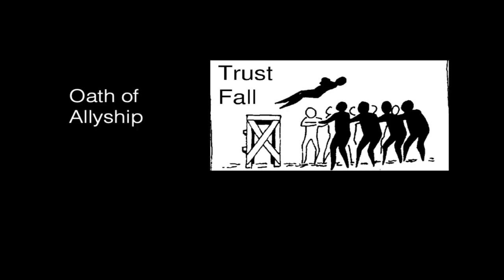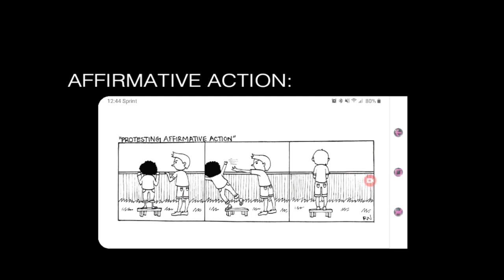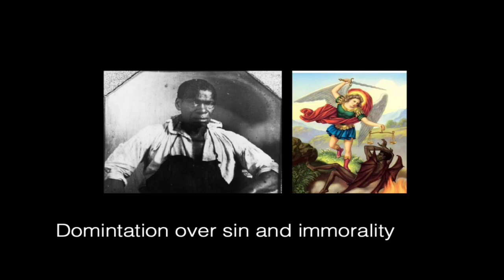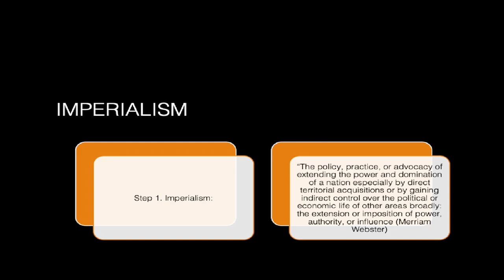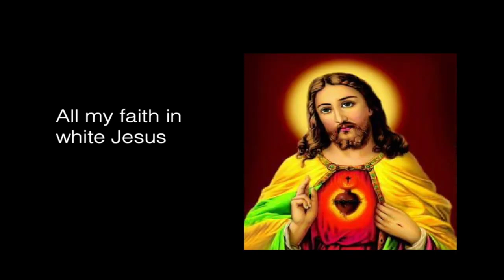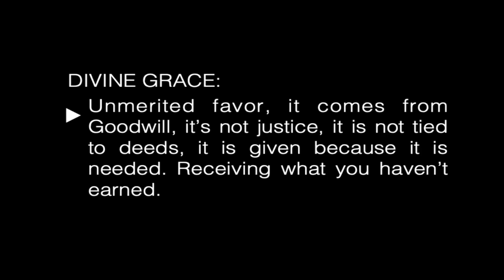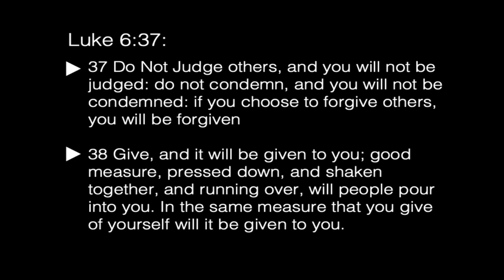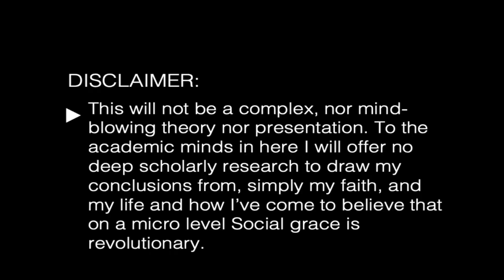The Need for Social Grace | JAMES JETER | TEDxTrinityCollege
TEDxTrinColl - Step out: James Jeter tells the story of his personal growth and the need for social grace in education and, more broadly, in our society.  An IDP student at Trinity College, a voting rights fellow at Quinnipiac, the TOW fellow at Yale prison education initiative, a co-director in the Full Citizens Coalition to Unlock the Vote, and the inaugural Propel Capital Justice fellow. James will be speaking at TEDxTrinColl with his talk "The Need for Social Grace: A Different Type of Revolution." This talk was given at a TEDx event using the TED conference format but independently organized by a local community.